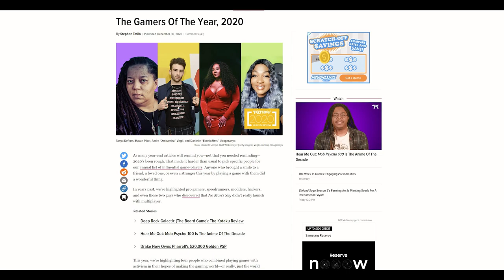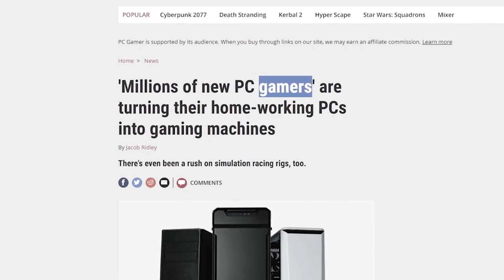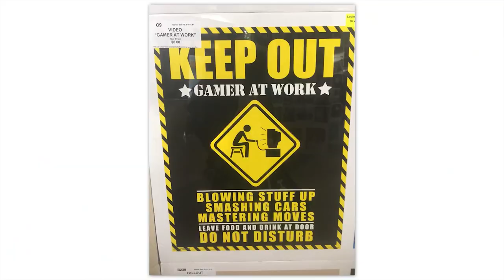The "GAMER" word - ADAM SESSLER is WRONG :(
In this video we take a critical look at the word gamer, when and where it started to be used, Adam Sessler's thoughts on the word, and why it's actually OK.